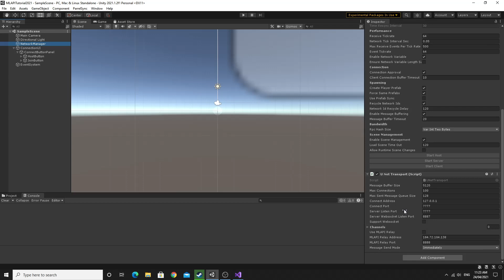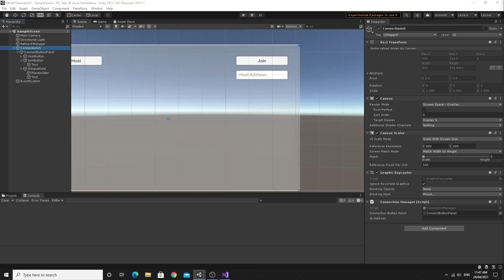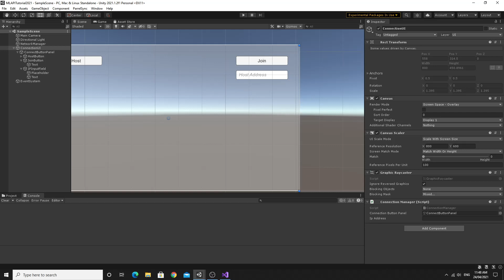MLAPI Tutorial 21 Part 3 Making a Connect Address UI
In this video we will create a UI Input field that allows a client to type in the address of the host computer. If you want to play across LAN, the client will need to know what the IP address of the host is and we can use this UI element and the code described in this video to allow that to happen.

If you like the videos I'll keep making more. There is so much more to learn about MLAPI and it's one of my most requested content areas.

Chapters:
0:00 Intro
0:20 Review setup so far
1:59 Setting Up the UI
2:52 Code the Input Field
5:43 Code the UNET Transport
8:35 Testing
9:32 Review